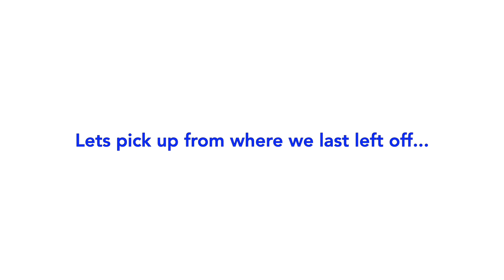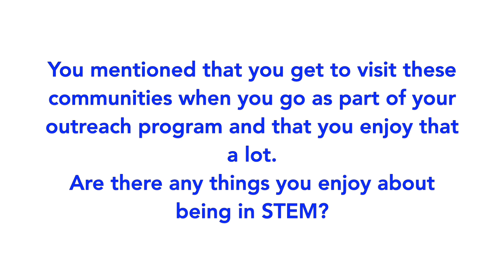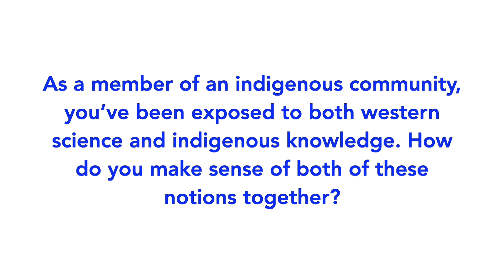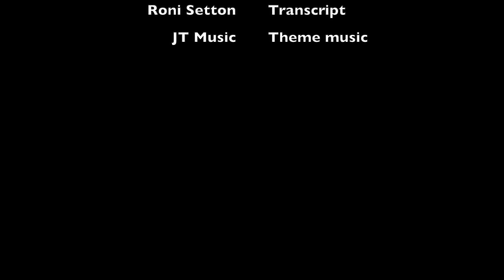Indigenous Individuals in STEM: Alex Gray Interview - Part 3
Part 3 of our interview with Alex Gray, part of our series of interviews with indigenous individuals in STEM!